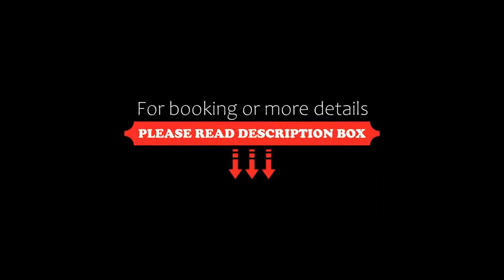Le Patio De La Dordogne, Souillac, France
About Property:
You're eligible for a Genius discount at Le Patio De La Dordogne! To save at this property, all you have to do is sign in.
The Hotel de la Promenade is located in Souillac, 28 kilometres from Sarlat-la-Canéda and 1 km from the Dordogne River. It offers air-conditioned rooms with free Wi-Fi internet access and Canal + channels.
Guests can enjoy a daily buffet breakfast in the dining room or on the veranda. There is also a garden patio. The half-board option inc...
Property Type: Hotel
Address: 12 Boulevard Louis Jean Malvy, 46200 Souillac, France
Searching For
1. Le Patio De La Dordogne - Souillac - France
2. Le Patio De La Dordogne - Souillac - France Address
3. Le Patio De La Dordogne - Souillac - France Rooms
4. Le Patio De La Dordogne - Souillac - France Amenities
5. Le Patio De La Dordogne - Souillac - France Offers and Deals
Audio Credit:
Track Title: Subway Dreams
Artist: Dan Henig